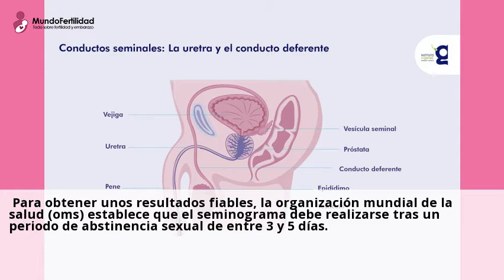SEMINOGRAMA. EVALUACIÓN DEL SEMEN.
El seminograma, o tambien denominado espermiograma, es el estudio basico
de una muestra de semen. Este analisis nos ayuda a definir el potencial fertil del
...Consulta a centros con el servicio de Seminograma tratamiento online y gratis desde